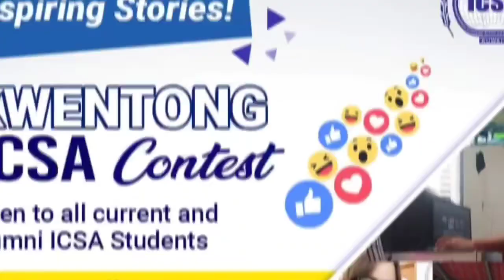Tunghayan ang Kwentong ICSA ni Ms. Sheryl Diana Poliquit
Ms. Sheryl Diana Poliquit isang OFW dito sa Kuwait na nag-aaral ng UK Diploma in Health and Social Care and Computer Secretarial.
𝐈𝐧𝐬𝐩𝐢𝐫𝐞𝐝 𝐛𝐲 𝐡𝐞𝐫 𝐬𝐭𝐨𝐫𝐲?
Abutin ang pangarap kasama ang ICSA!

𝙑𝙞𝙙𝙚𝙤 𝘾𝙤𝙪𝙧𝙩𝙚𝙨𝙮 𝙤𝙛 𝙈𝙨. 𝙎𝙝𝙚𝙧𝙮𝙡 𝘿𝙞𝙖𝙣𝙖 𝙋𝙤𝙡𝙞𝙦𝙪𝙞𝙩